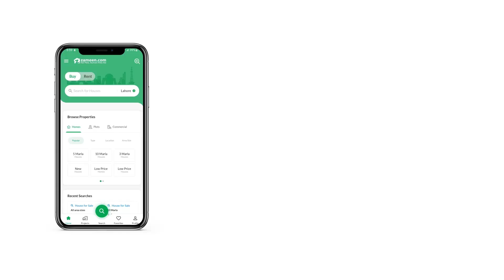8 MARLA RESIDENTIAL PLOT FOR SALE IN I-12 ISLAMABAD